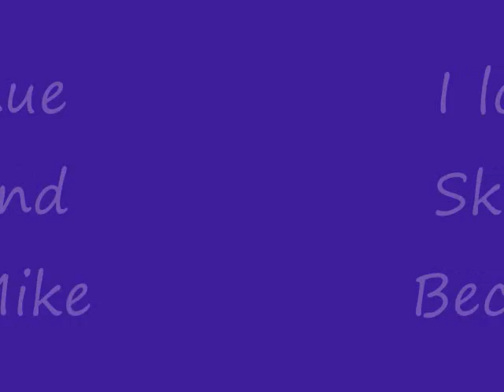Trey songs ft. Nicki Minaj -Bottoms Up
;pp it took like forever to finish this...well at least it felt like forever